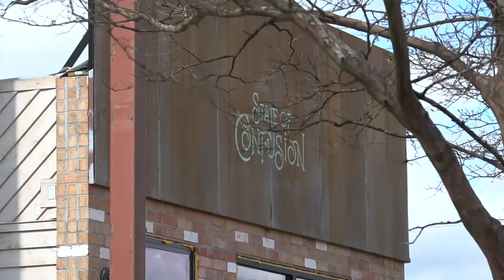Charlotte City Council discussing proposed plans to introduce social districts Monday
The Charlotte City Council is discussing proposed plans to introduce social districts in Charlotte Monday night.

Social districts allow people to carry alcohol on specially-permitted streets or public parks.

So far, the city says Plaza Midwood has filed its pre-application, but WCNC Charlotte is learning there's another neighborhood looking to be at the forefront of social districts in Charlotte.

Businesses in Charlotte's Lower South End (LoSo) neighborhood told WCNC Charlotte they think a social district would thrive in the area.